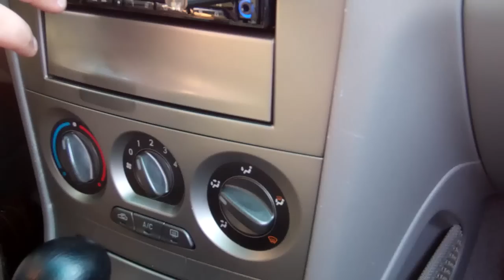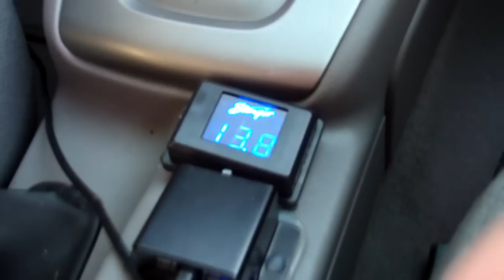2 12s flexing a steering wheel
crazy loud bass